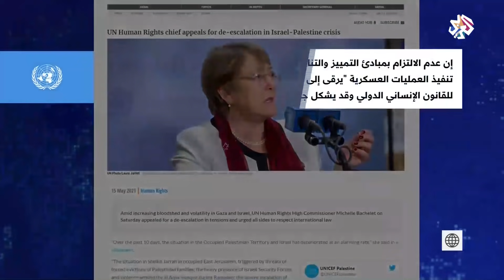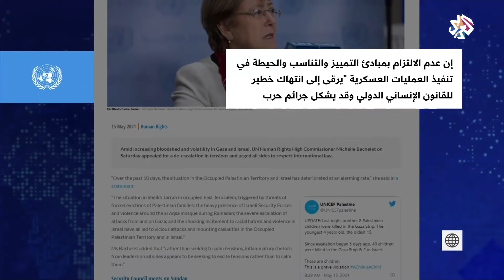غزة .. تحركات دبلوماسية دولية لإنهاء الحرب الإسرائيلية على القطاع │ تغطية خاصة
▼ تابع التلفزيون العربي على مواقع التواصل الاجتماعي
فيسبوك